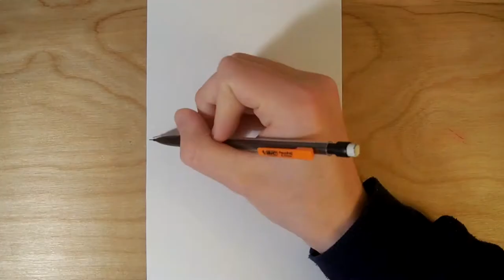Dreams of The Desert | Abstract Drawing Timelapse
An abstract piece inspired by Dune.  The interweaving bodies of Sandworms with shadowed faces between.